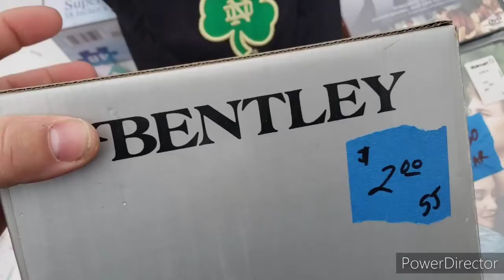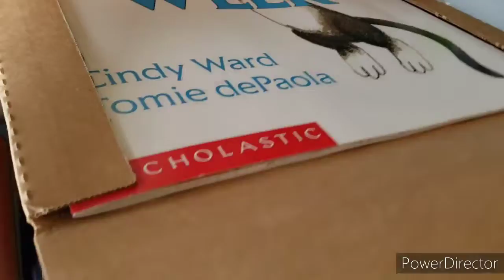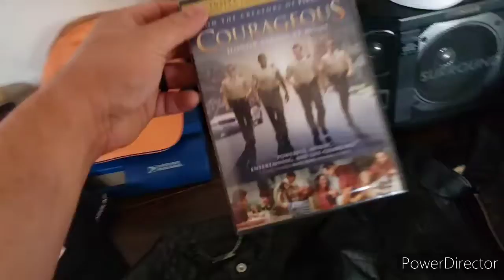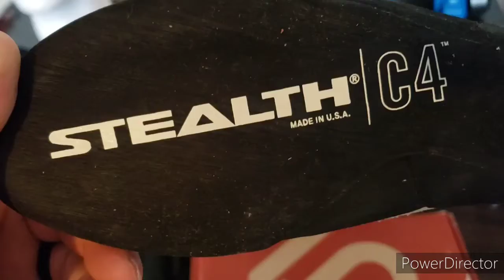Yard Sale Freestyling to Find Stuff for Ebay